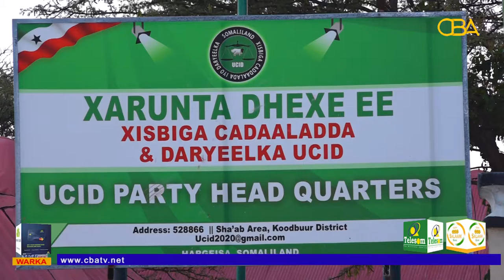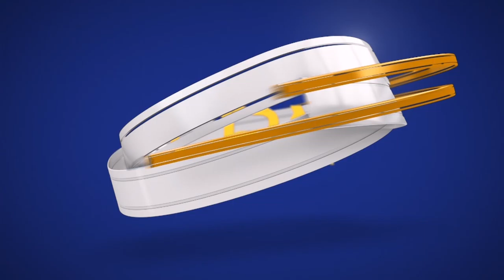Full documentry :-Hanaqaadka & Hantaaqooyinka Hanaanka Xisbiyada Badan Ee Somaliland.